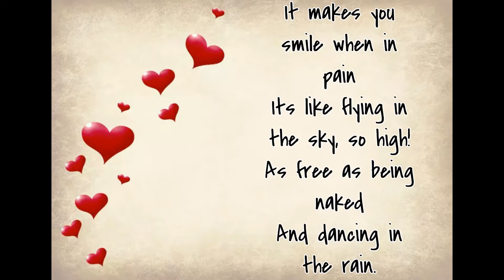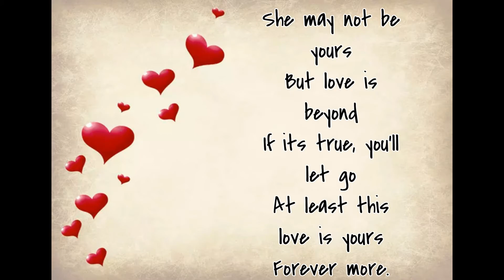Poem number seven | Love galore